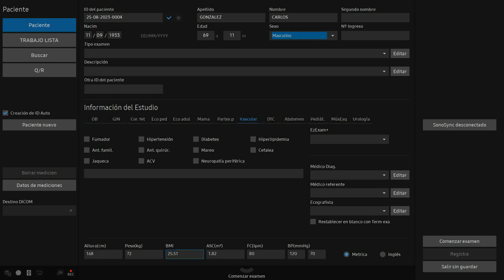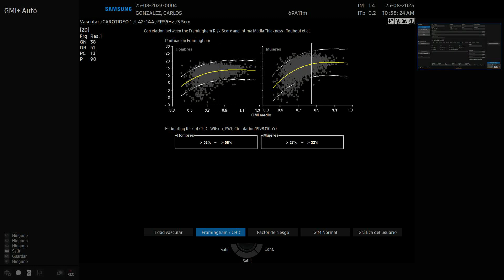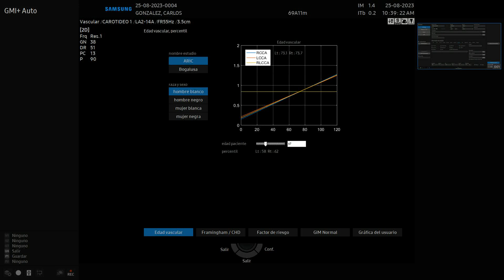Examen CAROTIDEO con el RS85 PRESTIGE s/w v2.07, 1ra parte.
Taller sobre Carótidas en  FLAUS, Panamá 2023. En este taller se presentó la herramienta Arterial Analysis, muy bien recibida. En esta plataforma RS la grabación con ADVR desactiva el uso del Arterial Analysis.